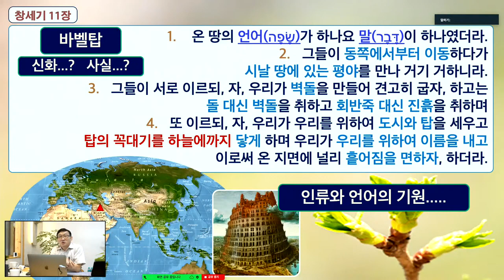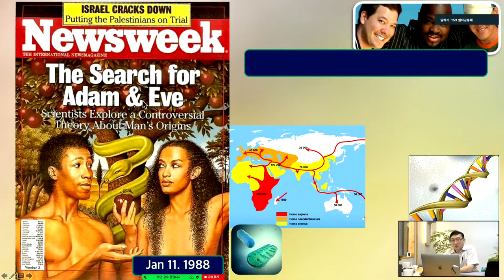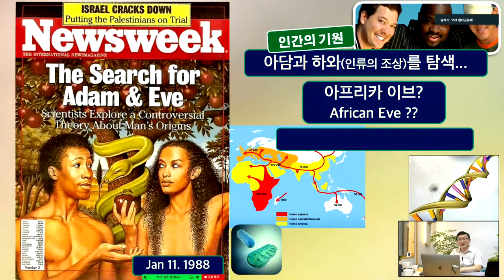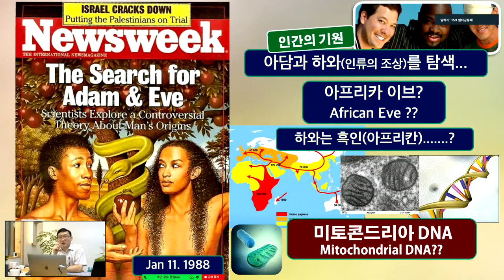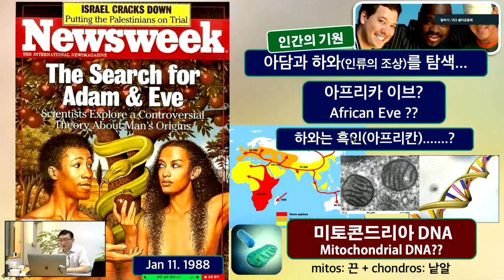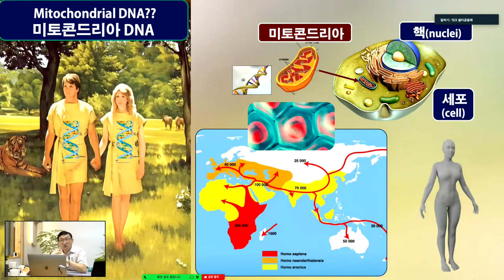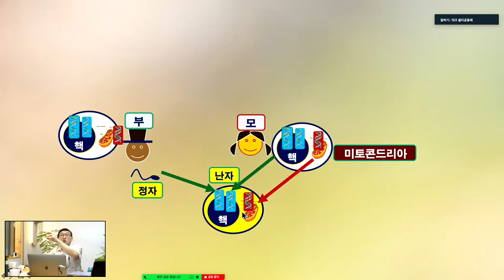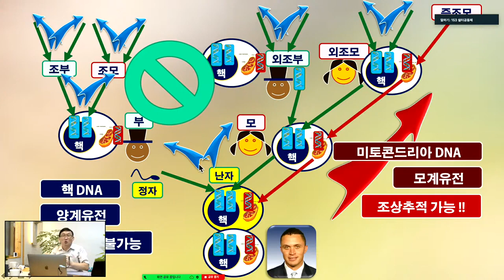아프리카 이브와 미토콘드리아 DNA (창세기 11장 강해-20210828토), 153쉴터 (153쉴터교회+성경과학연구소 with 김명현 박사)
김명현 박사의 창세기 강해 시리즈

153쉴터교회(부설 성경과학연구소) 사역에 동참하여주심에 감사합니다.